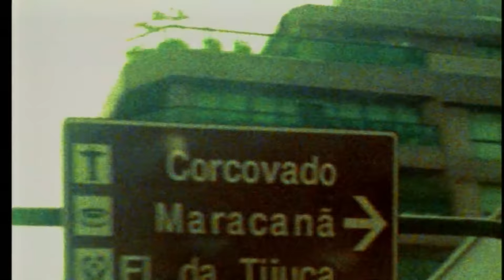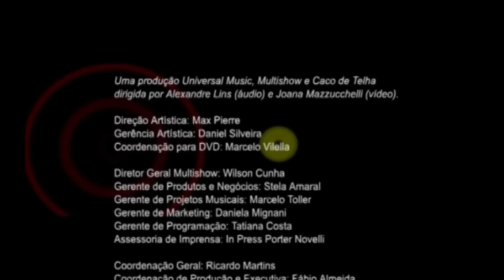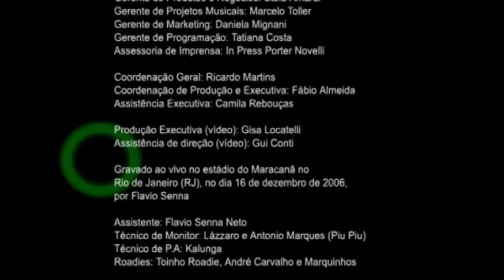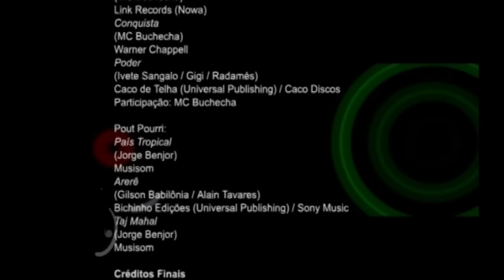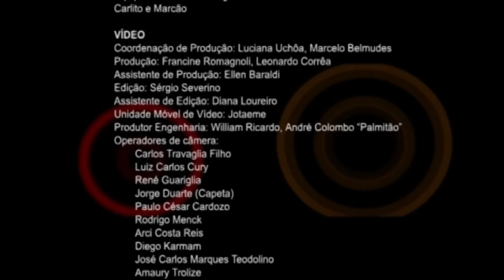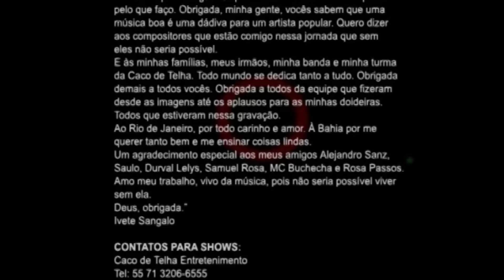Ivete Sangalo - Ao Vivo no Maracanã (DVD Completo)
Gravado em 16/12/2006 no estádio do Maracanã, com um público de 60 mil pessoas.

Minutagem:
00:00 - Never Gonna Give You Up (Abertura Instrumental)
01:12 - Abalou
05:58 - Festa
09:13 - Sorte Grande (Poeira)
13:10 - Não Quero Dinheiro (Só Quero Amar)
16:17 - Conversa com o público
17:21 - Berimbau Metalizado
22:14 - Flor Do Reggae
27:58 - Não Vou Ficar (com Samuel Rosa)
32:53 - Ilumina
37:50 - Não Me Conte Seus Problemas
42:49 - Não Precisa Mudar (com Saulo Fernandes)
46:48 - Corazón Partío (com Alejandro Sanz)
52:00 - Sá Marina
55:55 - A Galera
59:33 - Dengo De Amor
01:03:11 - É Difícil
01:03:37 - Chorando Se Foi (Llorando Se Fue)
01:06:03 - Preta
01:09:42 - Céu Da Boca (Chupa Toda)
01:13:38 - Bota Pra Fever (com Durval Lelys)
01:19:03 - Quando A Chuva Passar
01:24:13 - Se Eu Não Te Amasse Tanto Assim
01:27:56 - Eu Sei Que Vou Te Amar
01:31:07 - Deixo
01:38:03 - Nosso Sonho (com MC Buchecha)
01:41:22 - Conquista (com MC Buchecha)
01:45:15 - Poder (com MC Buchecha)
01:47:00 - País Tropical
01:49:02 - Arerê
01:50:50 - Taj Mahal
01:51:53 - Completo